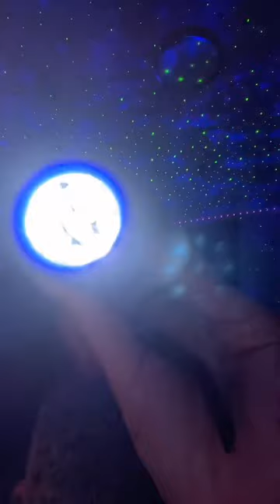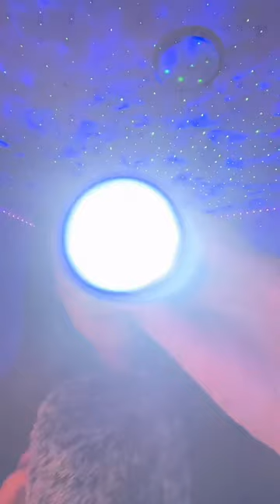ASMRnoa car ride (clip from livestream)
credits to @RestfulRambles for this cozy trigger!